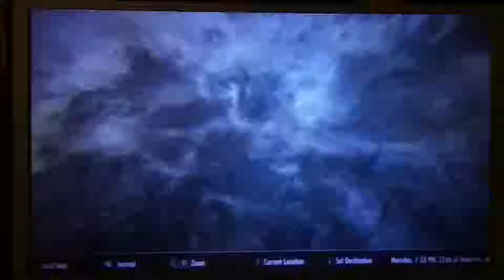Skyrim episode 8 part 5 NFK